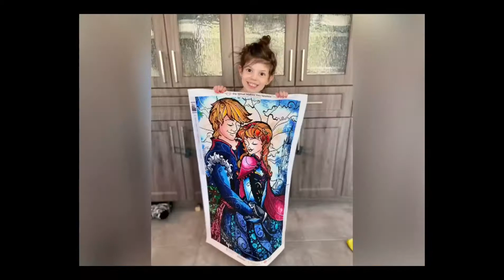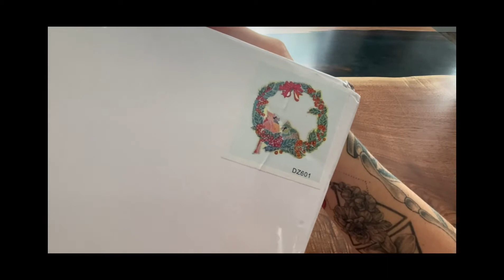Unboxing - Diamond Painting - Gudfel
Un énorme MERCI à Gudfel pour leur confiance 💎

📲 Pour rejoindre Étincelle et Brillantine

Le Diamond Painting Squad